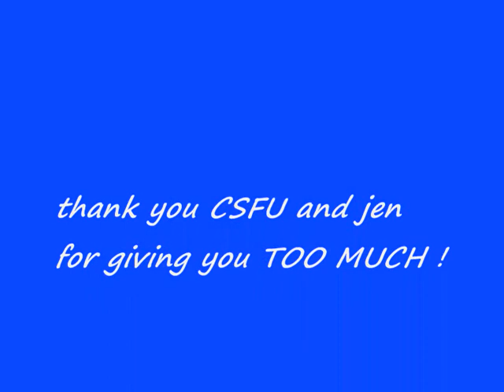kylie master class